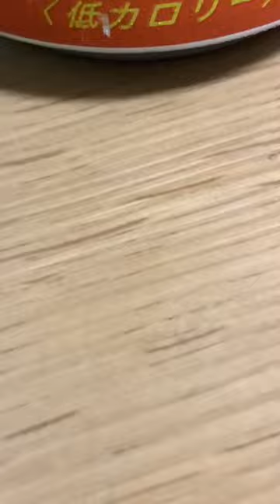キリンメッツオレンジがめちゃくちゃ飲みたくなる動画#shorts